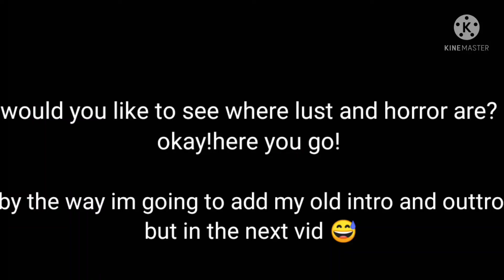||just another day with the sanses||maybe a little ship||•sñôwflâkè wôlf•||